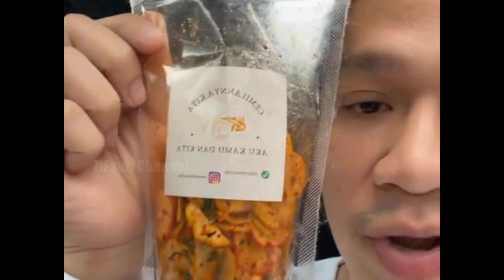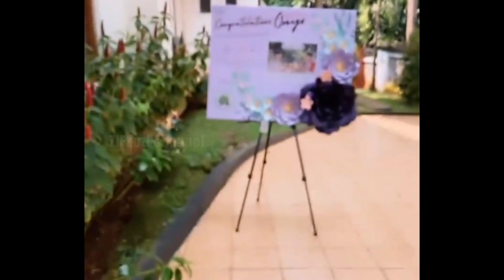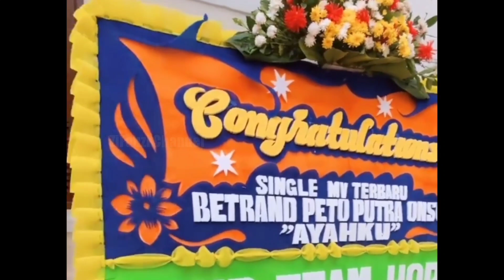Semangat Onyo Lagu AYAH Semoga Trending, Kocak Lihat Jejen DiSuruh & DiMarahi Kenta Rapikan Barang